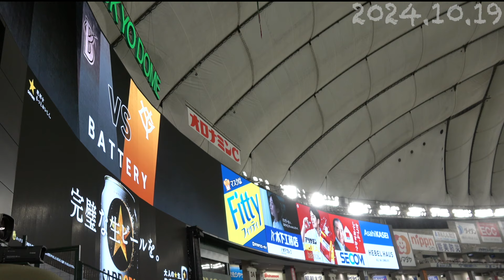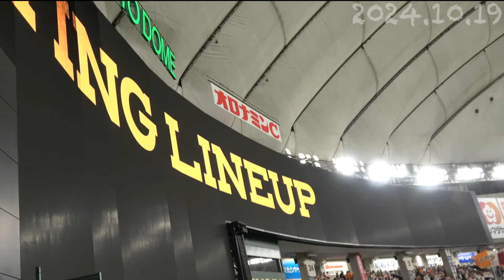スタメン発表〜G選手入場＠東京ドーム【2024.10.19】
クライマックスシリーズ第4戦 スタメン発表〜G選手入場
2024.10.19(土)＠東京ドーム